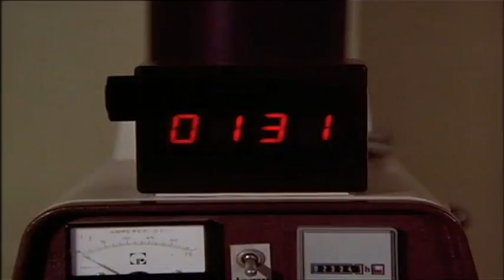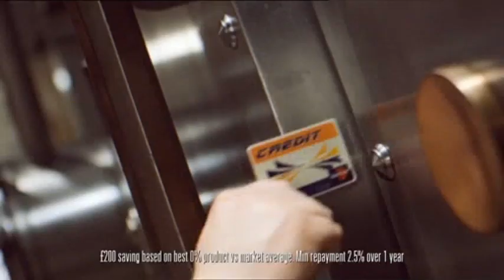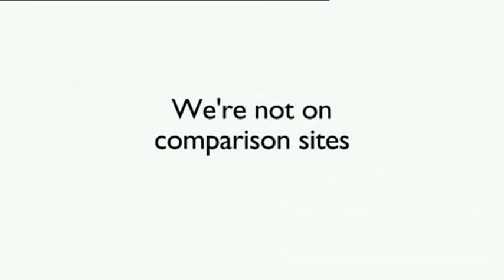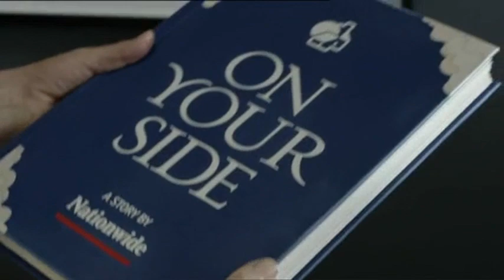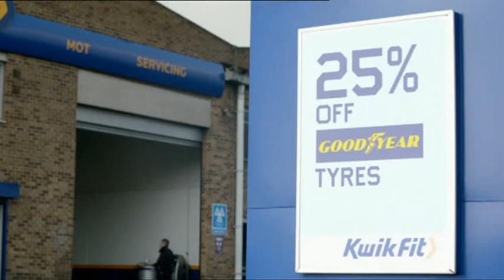ITV 1: Continuity & Adverts - 15th July 2012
Another ITV 1 Continuity, from Columbo and before Doc Marin. Enjoy!